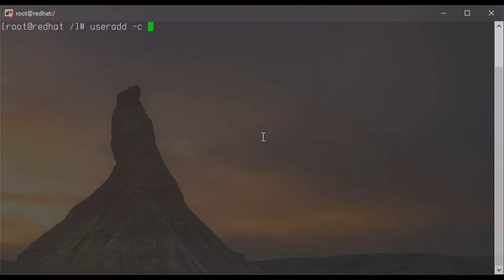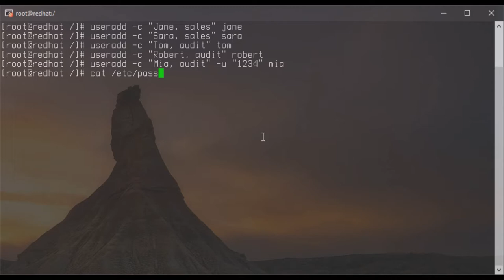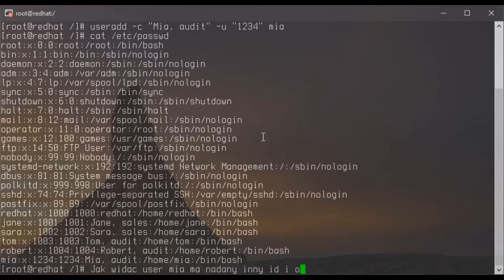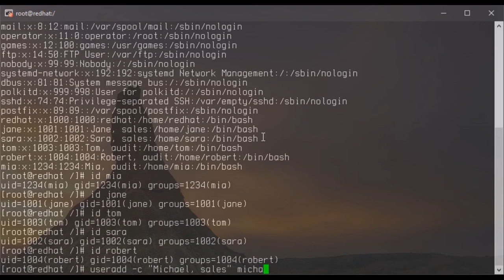Red Hat - dodawanie użytkowników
Krótko i na temat, jak dodać użytkowników, a także jak dodac tych z konkretnym id i co się dzieje po dodaniu takiego użytkownika, gdy następnych dodajemy bez przełącznika -u.